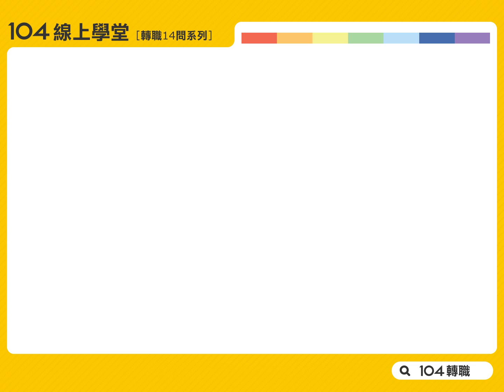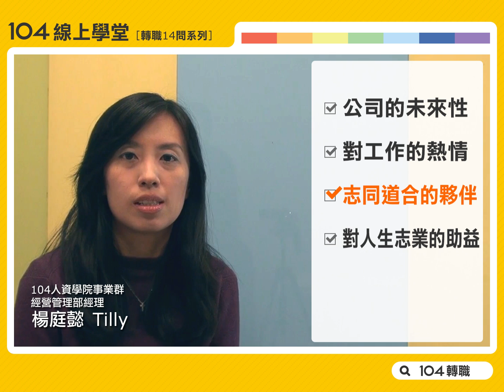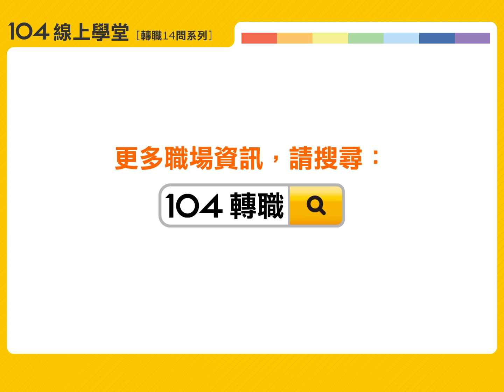我該轉職嗎？如何確認該離職的訊號？｜104人力銀行 轉職14問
問：人人、天天都會喊我想離職、想換工作，想請問專家，什麼情況是真的該離職？要從那些角度評估？  由104人資學院事業群 經營管理部 經理 楊庭懿 Tilly跟上班族分享，如何確認該離職的訊號～